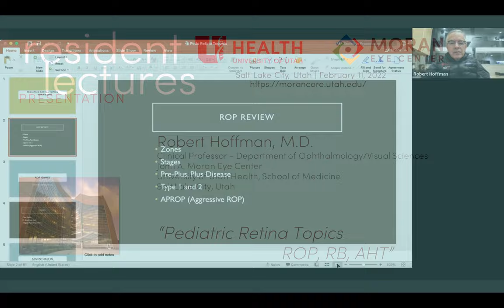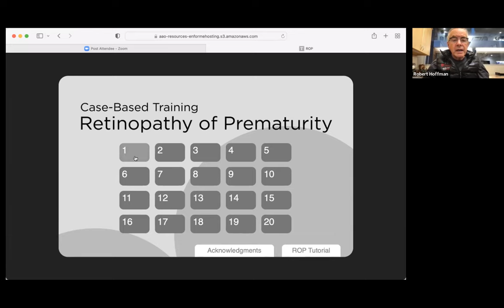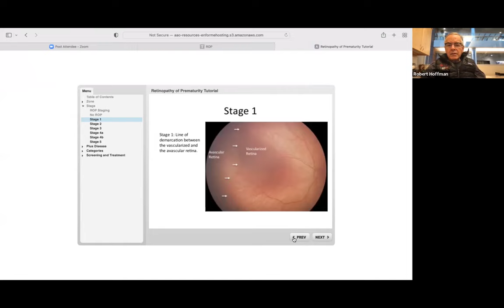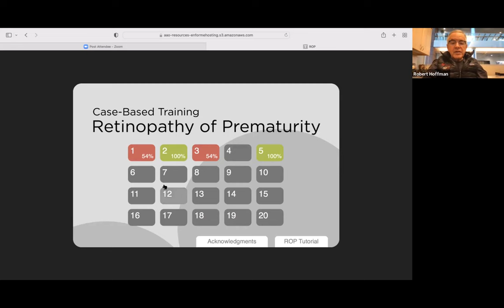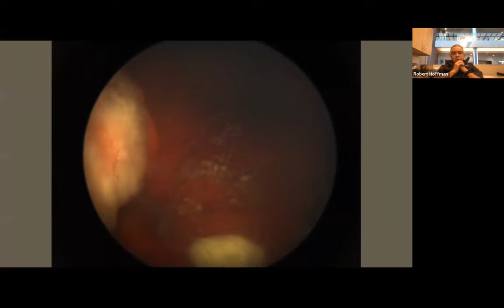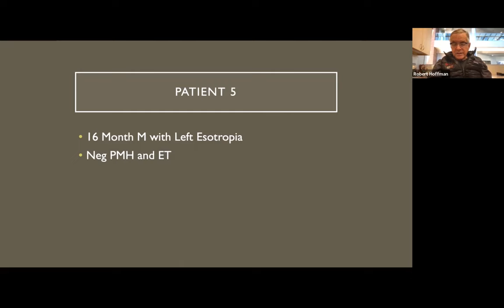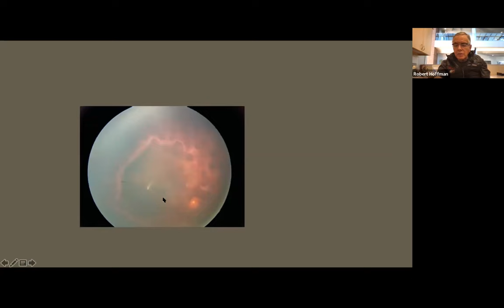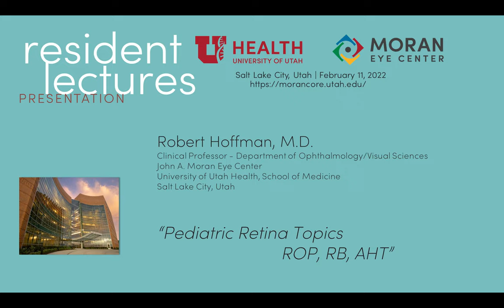Pediatric Retina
Title: Pediatric Retina
Author: Robert Hoffman, MD
Date: 2/11/2022